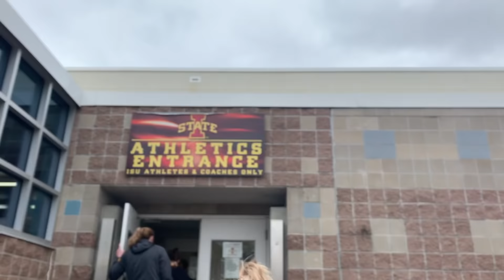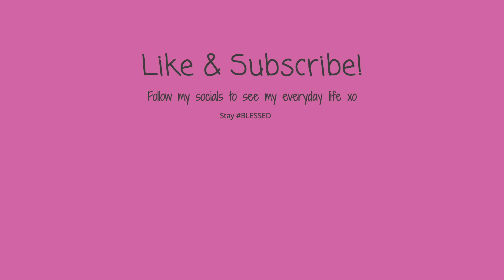DAY IN MY LIFE // college off-season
Hey Y'all,
Here's a quick Friday, day in my life as a D1 swimmer at college! The off-season has been fun!
Enjoy xo

Insta, VSCO, TikTok, Twitter: @andiequirke